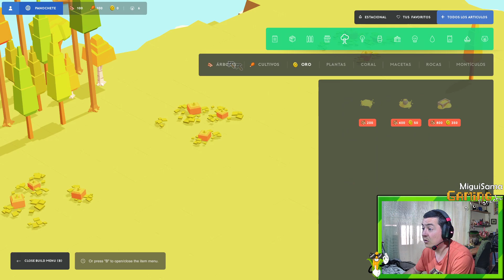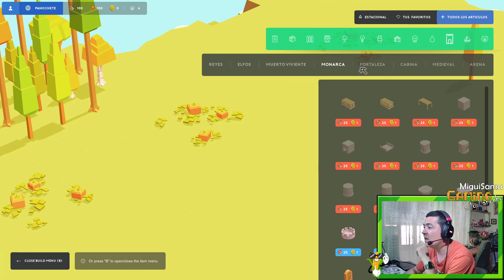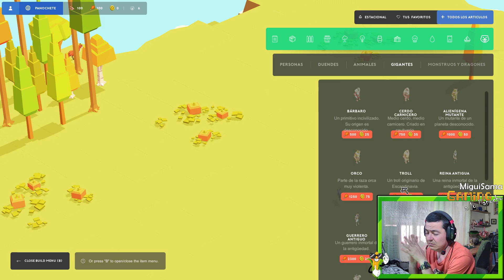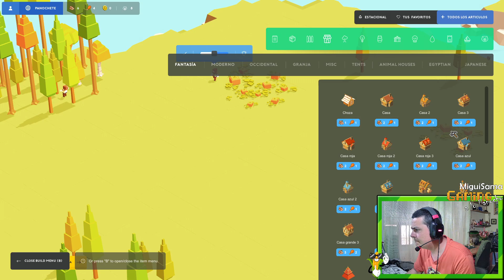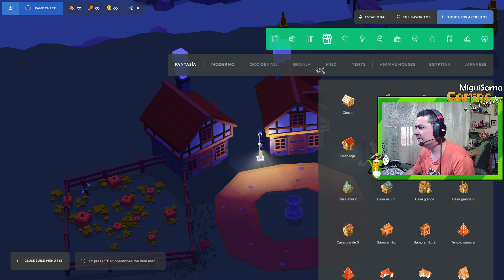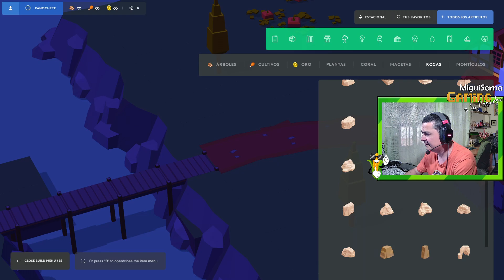⌛El Sandbox definitivo🏨/❗Super Build❗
El Sandbox definitivo si te gusta construir sin complicarte mucho la cabeza con gestion de recursos y mas, ete es tu juego